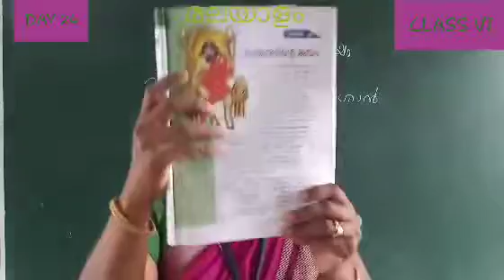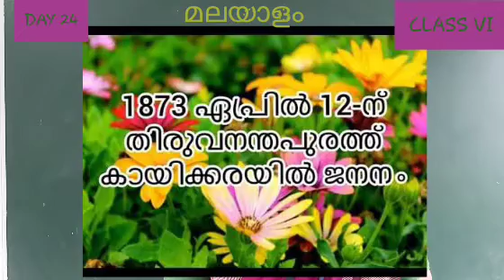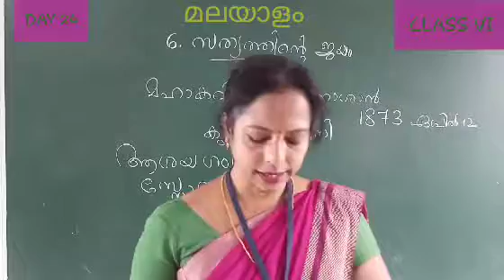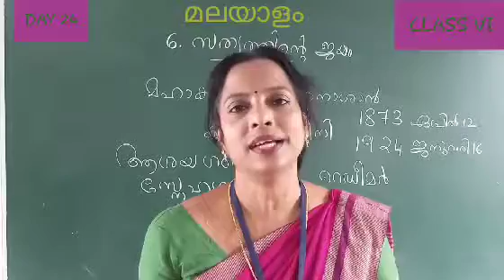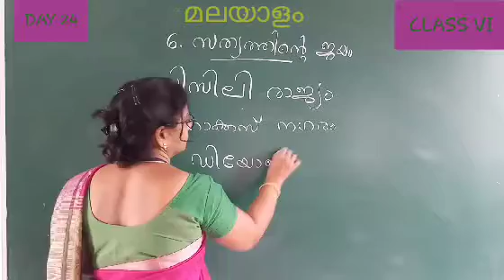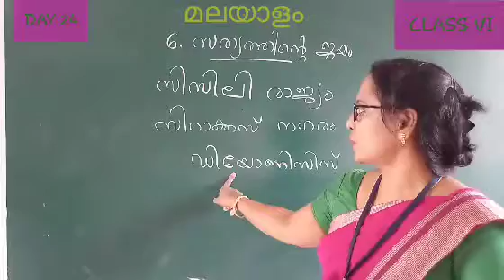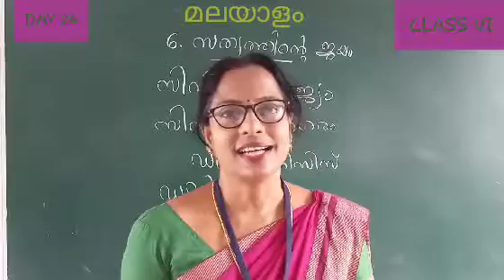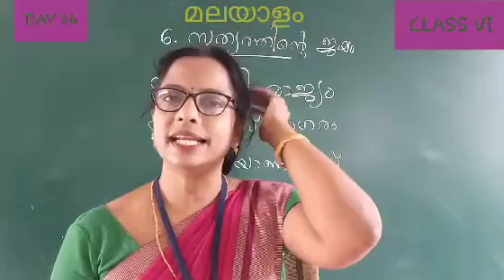DAY 24 MALAYALAM CLASS VI